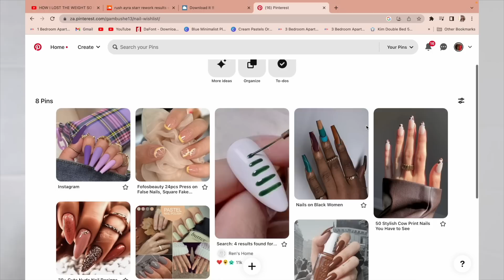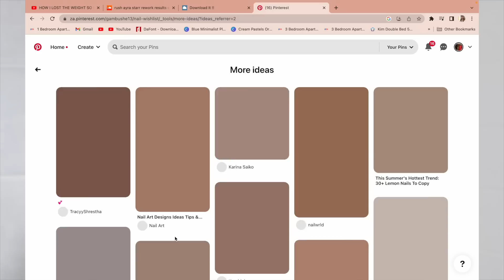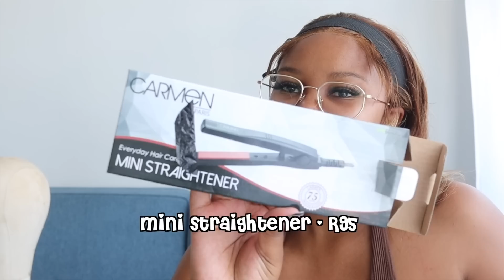my 2k maintenance vlog - all my grooming | braam lashes storytime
genge!

it's so crazy how much money we spend on looking good but i created this video with costs to share with you a realistic view of the cost of beauty 😂

but honestly i just wanted to share my treatments and purchases in as much detail as possible, hope you enjoy this

Hair: Paradise Beauty - Yvonne - 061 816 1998

Nails: Giggles n Kurls - 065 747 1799